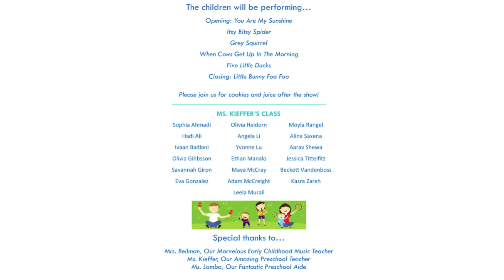"Spring Into Life" - Mrs. Kieffer's Preschool Music Performance 2017 (Fairmont Anaheim Hills Campus)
Mrs. Kieffer's preschool class from the Fairmont Private Schools - Anaheim Hills Campus perform the show "Spring Into Life" at their annual music show on May 17, 2017.